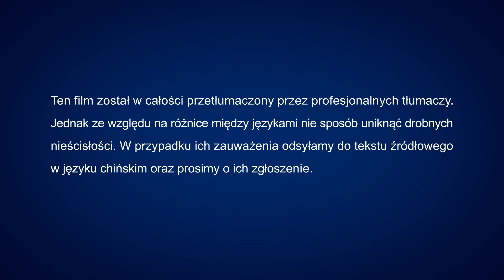Chrześcijański wideo | „Jak właściwie przychodzi Pan” (Dubbing PL)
Zaproszono Cię do dołączenia do grupy online, aby wspólnie o tym dyskutować.

W dniach ostatecznych atmosfera wśród chrześcijan wyczekujących na powrót Pana staje się coraz bardziej napięta, ale w jaki dokładnie sposób Pan powróci? Niektórzy twierdzą, że „przyjdzie wśród obłoków”. Inni cytują inne proroctwa mówiące o Jego przyjściu: „Oto przychodzę jak złodziej”. (Objawienie Jana 16:15). „Ale najpierw musi wiele cierpieć i zostać odrzucony przez to pokolenie”. (Ewangelia Łukasza 17:25). „O północy zaś rozległ się krzyk: Oblubieniec idzie, wyjdźcie mu na spotkanie!” (Ewangelia Mateusza 25:6). Jeśli przyjdzie wśród obłoków i wszyscy Go będą mogli zobaczyć, jak wyjaśnimy tajemnicę Jego przyjścia w sekrecie, cierpienia i odrzucenia oraz twierdzenie, że inni dają świadectwo Jego powrotu? W jaki sposób Pan się ukaże? Spektakl komediowy o tym, Jak właściwie przychodzi Pan, próbujący rozwiać nasze wątpliwości w tej sprawie.

Zachęcamy do pobrania aplikacji Kościoła Boga Wszechmogącego.